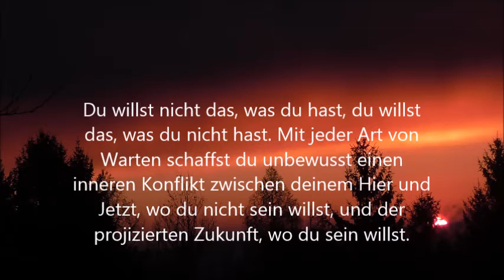Warten Eckhart Tolle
Warten bedeutet auf die Zukunft zu warten. du kannst nur JETZT leben.